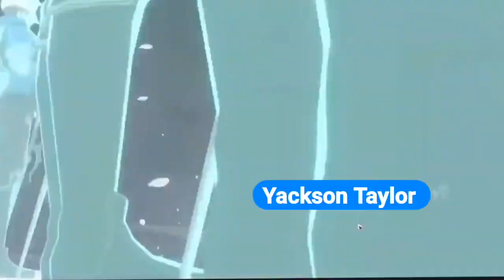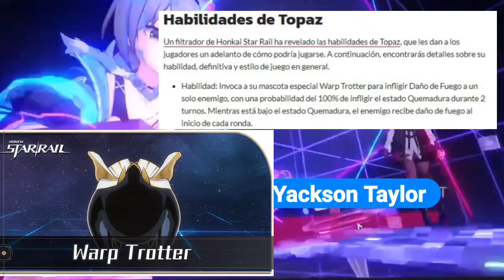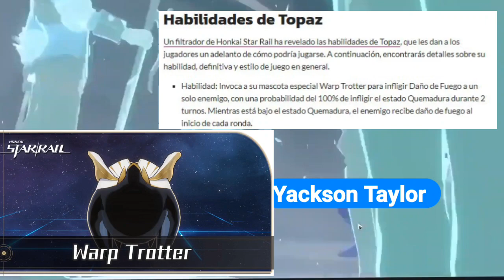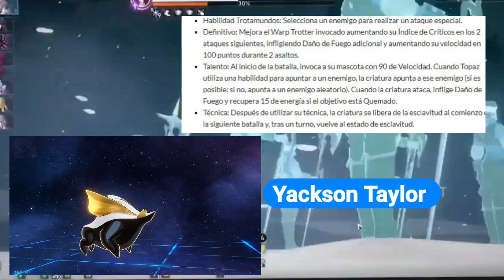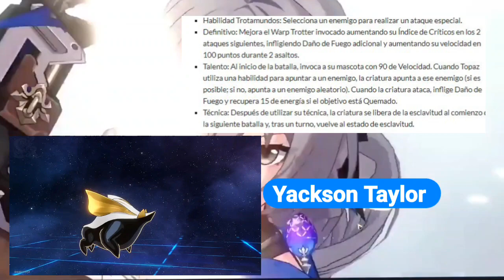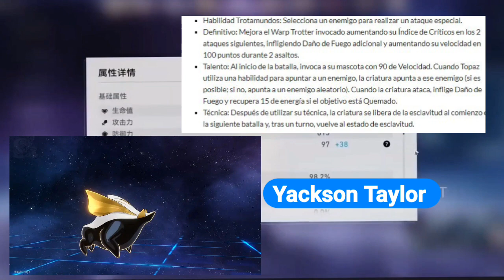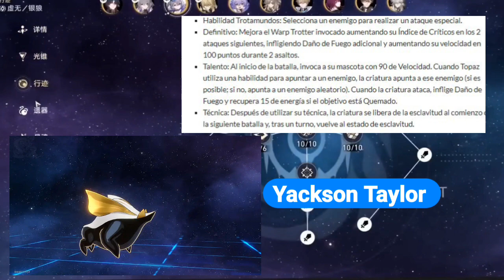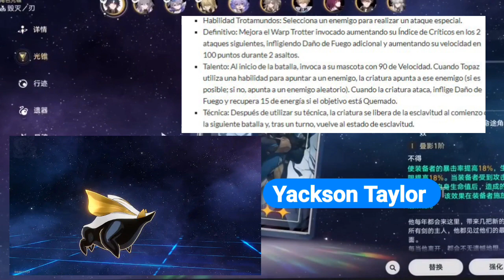Honkai Start Rail: Topaz Habilidades, Talento y Mas..